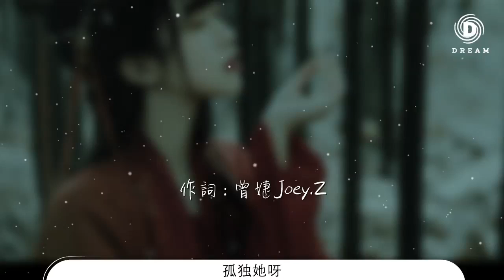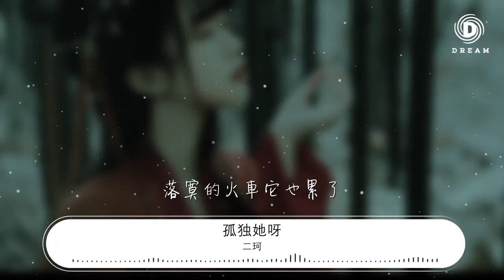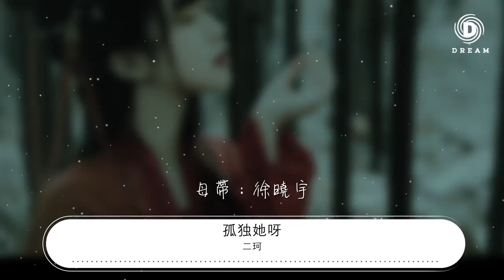二珂 - 孤獨她呀『在寒冷的夜啊 空氣裏 擴散着』【動態歌詞Lyrics】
孤獨她呀

00:00  作詞 : 曾婕Joey.Z
00:01  作曲 : 曾婕Joey.Z
00:03 編曲：蘇靖凱/陳通

00:10 又一個冬 伴着夜的星空
00:15 恍然的冷風 吹醒了惺忪
00:19 身後溫暖懷抱的感動
00:22 我想有  我想有
00:27 懶懶慵慵 沒結果的夢
00:31 爲何時間總是匆匆
00:35 春夏彌留的晚鬆
00:39 詢問它知否
00:46 孤獨她呀  開出了花
00:50 在寒冷的夜啊
00:54 空氣裏  擴散着
00:59 假裝過的優雅
01:02 孤獨她呀  像個啞巴
01:07 讓你聲音都沙啞
01:11 追尋一條幹枯的河
01:16 落寞的火車它也累了

01:57 又一個冬 伴着夜的星空
02:02 恍然的冷風 吹醒了惺忪
02:06 身後溫暖懷抱的感動
02:09 我想有  我想有
02:14 懶懶慵慵 沒結果的夢
02:19 爲何時間總是匆匆
02:22 春夏彌留的晚鬆
02:27 詢問它知否
02:31 孤獨她呀  開出了花
02:35 在寒冷的夜啊
02:39 空氣裏  擴散着
02:44 假裝過的優雅
02:48 孤獨她呀  像個啞巴
02:52 讓你聲音都沙啞
02:57 追尋一條幹枯的河
03:01 落寞的火車它也累了

03:09 孤獨他呀  開出了花
03:13 在寒冷的夜啊
03:18 空氣裏  擴散着
03:22 假裝過的優雅
03:26 孤獨她呀  像個啞巴
03:30 讓你聲音都沙啞
03:35 追尋一條幹枯的河
03:39 落寞的火車它也累了

03:47 搭上夜的車
03:52 我也累了

03:57 製作人：曾婕Joey.Z
03:58 配唱製作人：曾婕Joey.Z
03:59 縮混：徐曉宇
03:59 母帶：徐曉宇
04:00 人聲錄音師：徐曉宇
04:01 人聲錄音室；狂喜文化錄音棚
04:01 男聲：劉洋
04:02 吉他：牛子健
04:02 小打：魯曉
04:03 小打錄音室：北京2203南腔北調錄音棚
04:03 小打錄音師：於子將
04:04 小提琴：李朋（國際首席愛樂樂團）
04:04 絃樂錄音室：北京記憶時刻錄音棚
04:04 絃樂錄音師：楊航
04:05 和聲：馮可涵